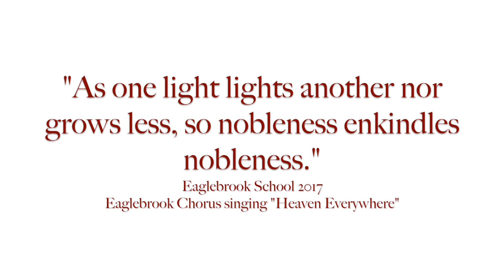2017 Holiday Video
A Candlelighting Greeting from Eaglebrook School for the 2017 Holiday Season